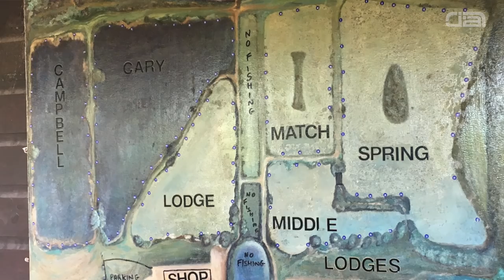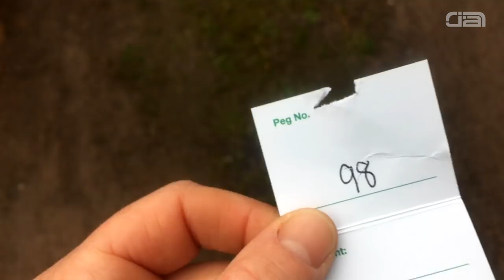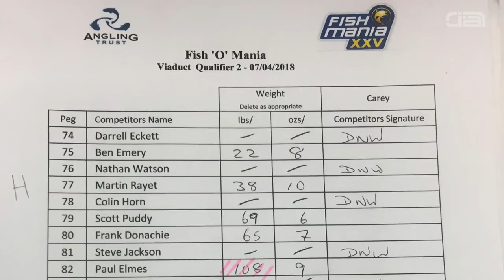The Match: Viaduct Fishery, Fish'O'Mania Qualifier, Cary Lake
Live match fishing action with Jon Arthur during a Fish'O'Mania Qualifier at the brilliant Viaduct Fishery in Somerset. Jon draws on 'Scary' Cary Lake and catches some impressive fish on pole and pellet waggler tactics for a top-10 finish.